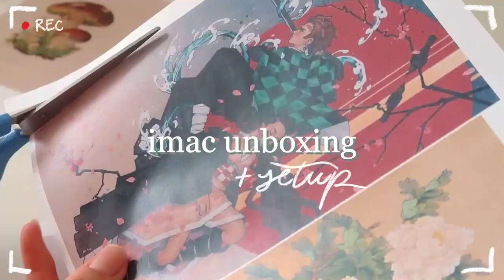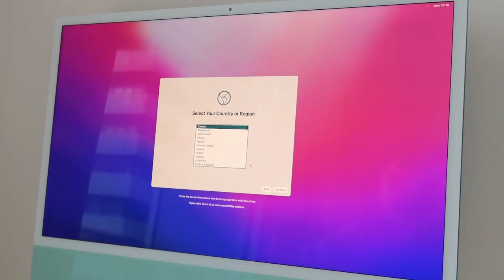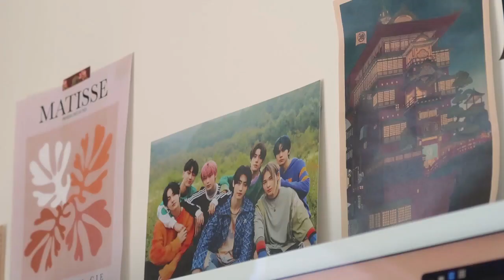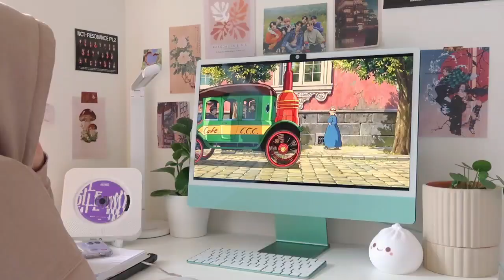✨🍀iMac 24’’ green unboxing🍎 + magic mouse + keyboard and set up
open here:)

hi!! I have an internship and research opportunity coming during the summer, so I thought it would be a good idea to purchase an imac to protect my posture and body while working! i wanted to unbox everything and share it with you as I loved watching them myself:) thank you for watching!

-hera ♥

timestamps:
unboxing - 0:21
setup - 2:58
testing features - 4:43